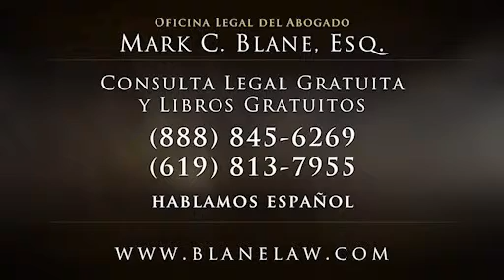Condado de Orange Abogado | Lesiones, y Accidentes de las Resbalones, Caídas, y Tropiezos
El Condado de Orange California resbalón y caída Abogado de Lesiones que se especializa en casos de tropezar y caer habla de los diferentes tipos de accidentes que ve a diario en su práctica legal. Ve muchos tipos diferentes de accidentes por resbalones y caídas que producen un grado variable de lesiones de los huesos espiral fracturas en la cabeza conmociones cerebrales. Usted debe ser consciente que si usted se lesiona en un accidente debido a la negligencia de otro que usted puede tener derecho a ir tras esa persona para una recuperación legal o monetaria. California es también un estado de fallo comparativa, y sólo porque usted puede ser en parte la culpa de un accidente con lesiones, esto no significa que no tiene caso. La ley de California le permite distribuir la responsabilidad en un rango de porcentaje con el fin de obtener justicia en el caso de lesiones en particular.